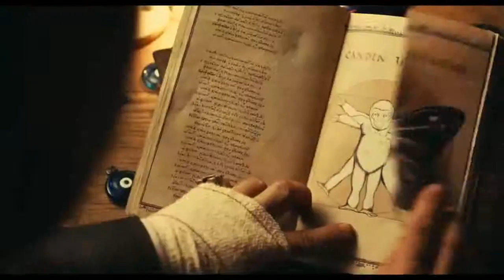Flöckchen - Die großen Abenteuer des kleinen weißen Gorillas!